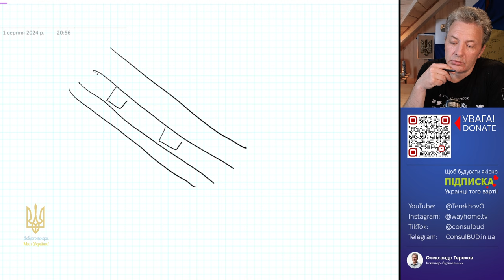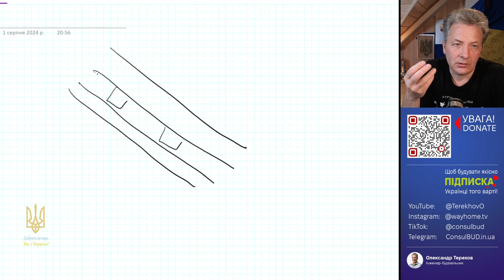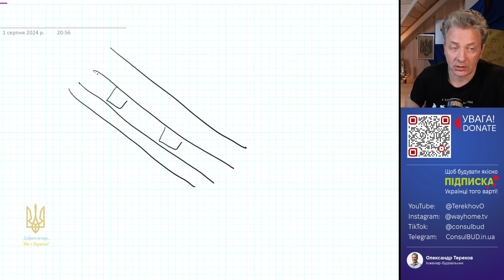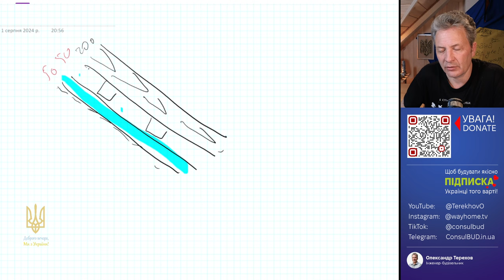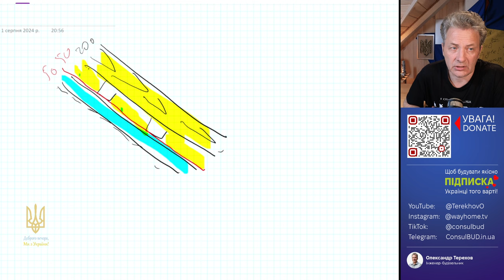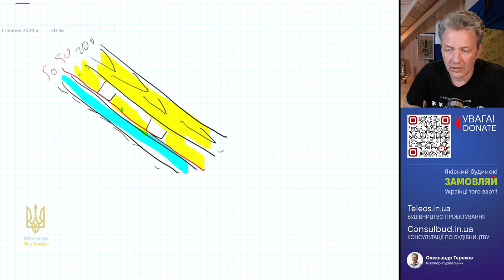Конопляний утеплювач для мансарди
Переваги та недоліки конопляного утеплювача. Використання утеплювачів на даху. Пиріжок утеплення мансарди з використанням конопляного утеплювача.